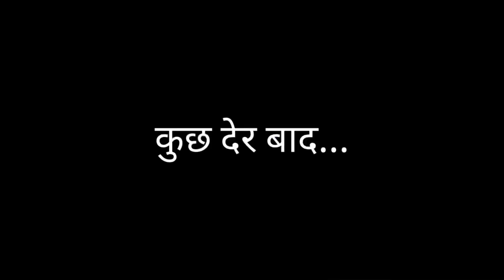Navya is drama queen 👸 || Daily Vlog 43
Navya is drama queen 👸

Hello guys I am Naveen Bhandari welcome to our new vlog.